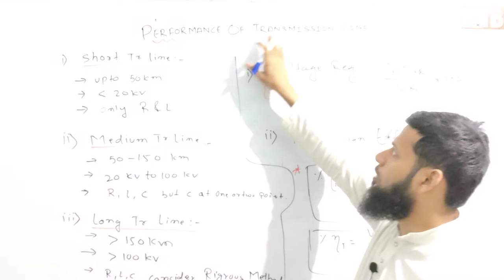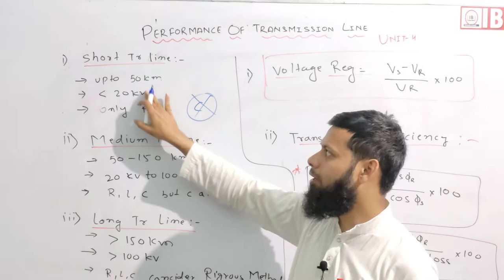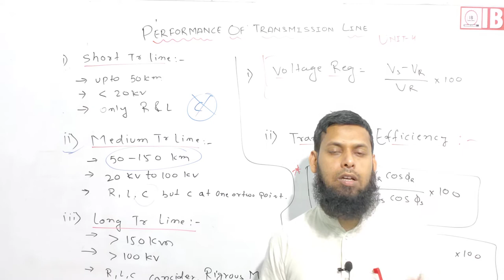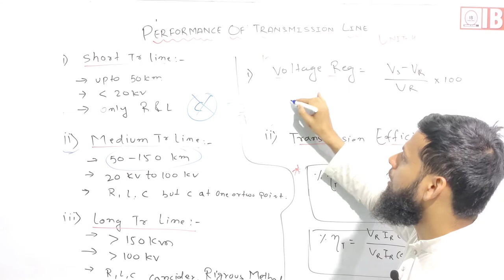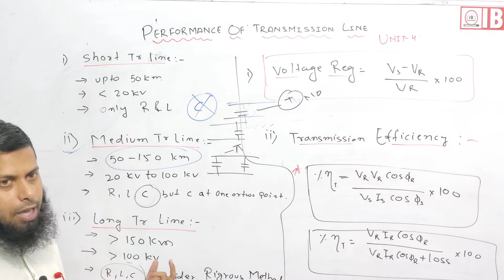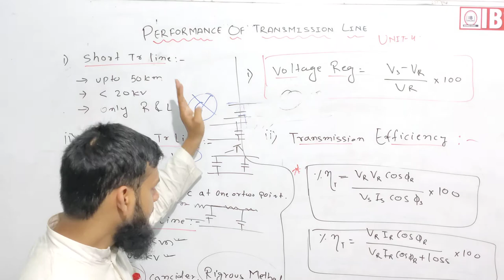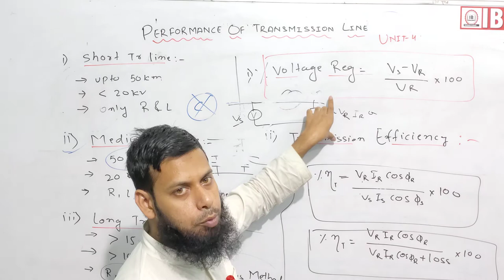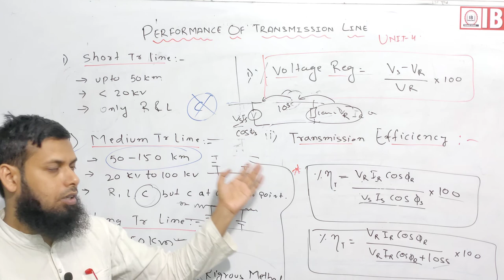Performance Of Transmission Line ||🔥 हिंदी ||Transmission And Distribution| short Transmission Line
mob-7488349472